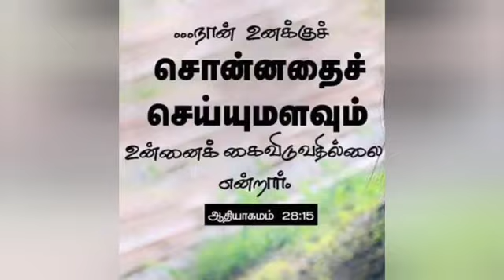தினம் ஒரு சிந்தனை|17.07.2021;Rev.S. CHRISTY MALARVIZHI,CSI PAMMAL PASTORATE.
ஆதியாகமம் 28:15
நான் உன்னோடே இருந்து, நீ போகிற இடத்திலெல்லாம் உன்னைக் காத்து, இந்தத் தேசத்துக்கு உன்னைத்திரும்பி வரப்பண்ணுவேன்; நான் உனக்குச் சொன்னதைச் செய்யுமளவும் உன்னைக் கைவிடுவதில்லை என்றார்.